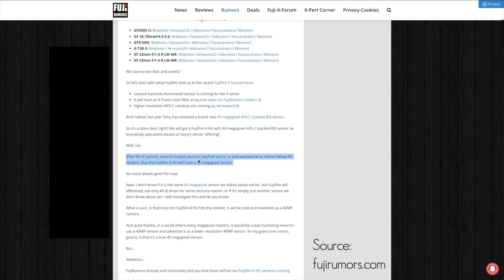Fujifilm 35mm F1.4, F2 oder 33mm F1.4: Welches Nifty-Fifty darf's sein?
Mittlerweile hat Fujifilm drei (!) 50mm Objektive (KB Äquivalent) im Lineup.
- Fujinon XF35mm f1.4 R
- Fujinon XF35mm f2 R WR
- Fujinon XF33mm f1.4 R LR WR
Was sind die Vor- und Nachteile, was bezweckt Fujifilm mit der neuen 1.4er-Reihe und welches der drei Objektive wird mein Lineup nun leider verlassen müssen...? Das alles erfahrt ihr in meinem neuen Video.

Besucht mal das Profil von Wiktoria, dem Model vom Shooting aus dem Video:

MEINE INSTAGRAM FEEDS:
Streetfotografie:

Wenn ihr mich Supporten möchtet, gebt mir doch einen Kaffee aus über